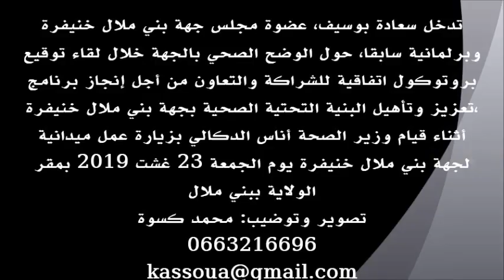مداخلة سعادة بوسيف في لقاء توقيع روتوكول اتفاقية شراكة لتأهيل العرض الصحي بجهة بني ملال خنيفرة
في إطار المبادرات الرامية إلى تعزيز عرض العلاجات وتأهيل البنية التحتية الإستشفائية من أجل تحسين جودة الخدمات الصحية المقدمة لساكنة جهة بني ملال خنيفرة وتقريبها منهم، وتخفيف العبء على المراكز الاستشفائية، والسعي الحثيث إلى تقليص الفوارق المجالية، قام وزير الصحة أناس الدكالي، بزيارة عمل ميدانية إلى جهة بني ملال خنيفرة، يوم الجمعة 23 غشت الجاري، حيث ترأس، رفقة  والي جهة بني ملال خنيفرة، عامل عمالة بني ملال، وبحضور عاملي إقليمي أزيلال و الفقيه بن صالح و الكاتبين العامين لإقليمي خنيفرة و خريبكة، اجتماعا موسعا حضره إلى جانب مسؤولي الصحة، عدد من برلمانيي الجهة وأعضاء مجلس جهة بني ملال خنيفرة ورؤساء المصالح الخارجية، لمناقشة عدد من القضايا المرتبطة بالشأن الصحي وسبل تطويره وتحسين الخدمات الصحية، وتوج هذا اللقاء بتوقيع بروتوكول اتفاقية للشراكة والتعاون من أجل إنجاز برنامج تعزيز وتأهيل البنية التحتية الصحية بجهة بني ملال خنيفرة.